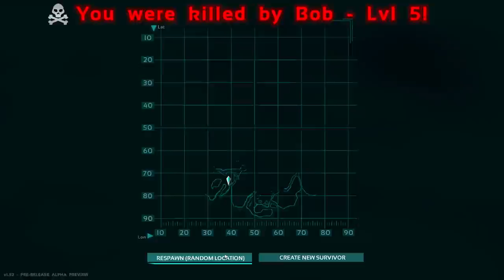Ark Survival Evolved EP .1 (Freaks and Dinosaurs!)